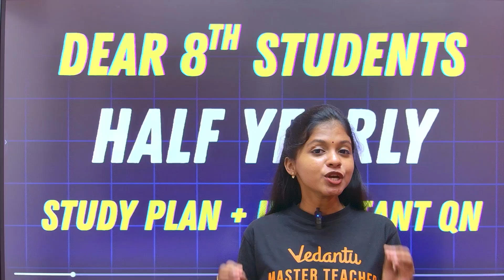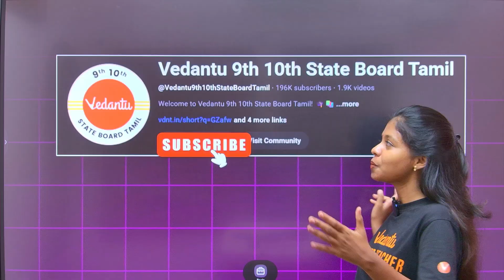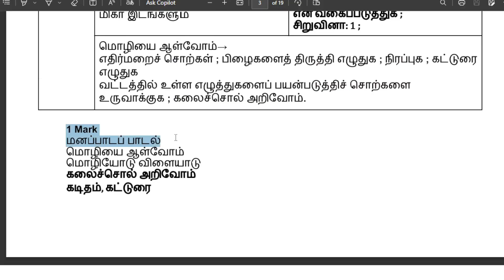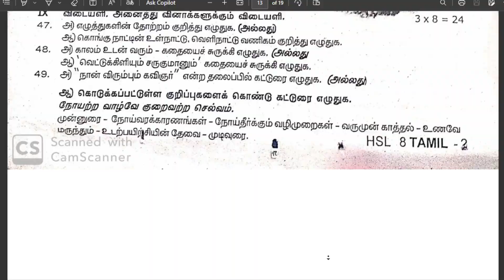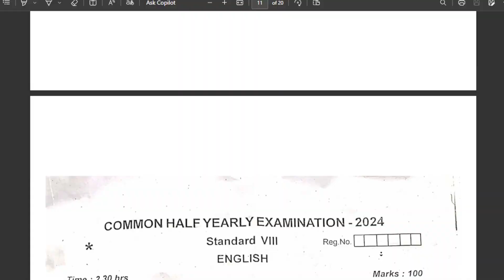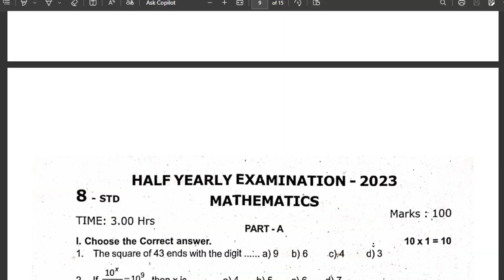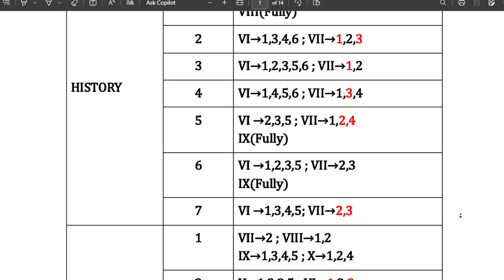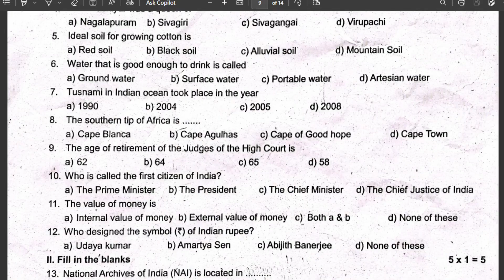8th Half Yearly Study Plan | Important Questions | Half yearly 2025 | Shravanee Ma'am